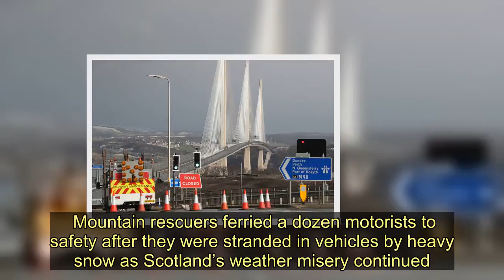Mountain rescue heroes battle blizzards to save stranded drivers across Scotland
Mountain rescuers ferried a dozen motorists to safety after they were stranded in vehicles by heavy snow as Scotland’s weather misery continued.  Members of the Moffat Mountain Rescue Team battled the elements to come to the aid of drivers on the A702 Dalveen Pass, north of Durisdeer village, Dumfriesshire, on Tuesday evening.  A total of 12 people were extracted from cars and ferried out in the team’s Land Rover.  Severe weather brought further disruption yesterday, with traffic at a standstill on some roads and several schools shut.  And Scotland is set to be battered by 70mph gales and torrential rain at the weekend as Storm Dennis arrives.   In another life-saving operation, the Tweed Valley Mountain Rescue Team was called out in the Borders on Tuesday to help occupants of a vehicle which had slipped off the road in a “remote location”.  The search lasted four hours in blizzard conditions which team members described as “some of the harshest” they’d ever worked in.   Meanwhile, car crashes caused big delays on the A77 and the M77 yesterday. It’s thought four cars were involved in smashes close to junction eight southbound.   Police also reported a number of crashes in Dumfries and Galloway.  Deep snow drifts had to be cleared from the West Highland Line at Corrour yesterday morning.    The weather also forced a number of schools to close in Dumfries and Galloway and the Highlands.  A Met Office yellow warning for snow remained in place for southern Scotland up to 11am today.  Forecasters are warning Storm Dennis may cause significant disruption to transport, possible building damage and power cuts.    The Met Office has issued a yellow weather warning for rain tomorrow for central and southern parts of the country. A yellow warning for rain and wind was announced for central and southern Scotland from 9am to 6pm on Saturday.  And a further wind warning was issued for the whole of Scotland from 12pm on Sunday to 12pm on Monday.   Mountain rescue heroes battle blizzards to save stranded drivers across Scotland
Snow,Weather